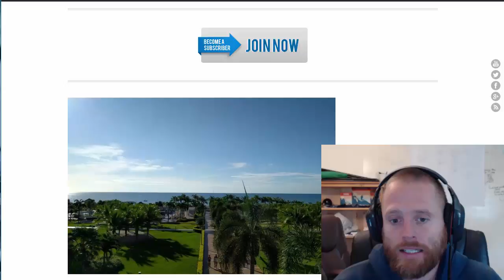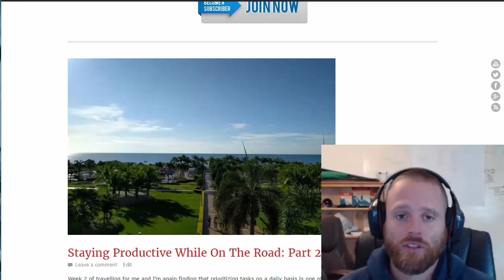How To Stay Productive At Home - Overview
Working at home (or in the office) presents some unique challenges - but there's a few "big ideas" that you can put to work to maintain and increase your productivity while getting work done and preventing fatigue and burnout.

This video is a quick overview of the major areas such as:

Taking actual breaks from work for snacks and meals

Working for a set period of time before getting up or relocating

Making use of Pomodoro's or other timing techniques

Planning your day effectively